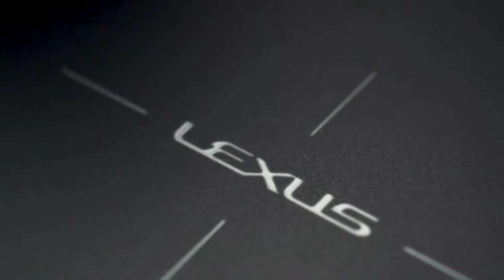2019 NEW Lexus UX in Cadmium Orange Video Debut